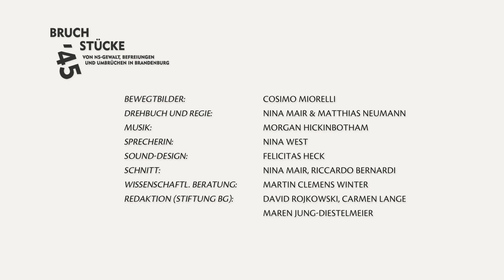Herzsprung, Animationsfilm, Cosimo Miorelli (2020) (eng. subs)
Ein Animationsfilm von Out of Focus mit Zeichnungen von Cosimo Miorelli.
/// An animated film by Out of Focus with drawings by Cosimo Miorelli.

Ein Film über die Ermordung von vier polnischen KZ Häftlingen in dem brandenburgischen Dorf Herzsprung. Der Film basiert auf Prozessakten, Verhörprotokollen und Zeugenaussagen aus den 1950er-Jahren. ///
A film about the murder of four Polish concentration camp prisoners in the Brandenburg village of Herzsprung. The film is based on trial records, interrogation protocols and witness statements from the 1950s.

Bewegtbilder/Moving images: Cosimo Miorelli
Drehbuch und Regie/Screenplay and direction: Nina Mair und Matthias Neumann
Musik/Music: Morgan Hickinbotham
Sprecherin/Speaker: Nina West
Sound-Design: Felicitas Heck
Schnitt/Cutters: Nina Mair, Ricardo Bernardi
Wissenschaftliche Beratung/Historical consultation: Martin Clemens Winter
Redaktion/Editors (Stiftung BG): David Rojkowski, Carmen Lange, Maren Jung-Diestelmeier

Gedenkstätte und Museum Sachsenhausen auf anderen Social Media Kanälen//
Memorial and Museum Sachsenhausen on other Social Media Networks